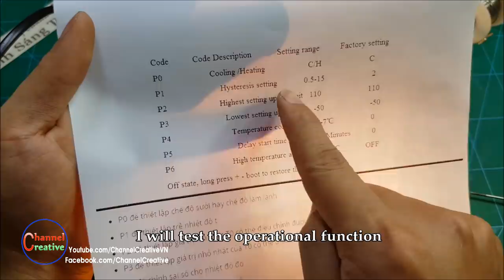How to make a Hatching Egg Incubator at home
Homemade DIY - Make An Hatching Egg Incubator at home Simple

- 220V 60W Light Bulbs
- Foam Boxes 60x45x40cm
- Plastic Box
- 12v 2,5A Adapter, 12v DC fan